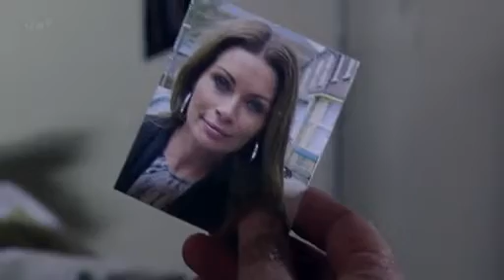coronation street November 10th 2014 Episode 1